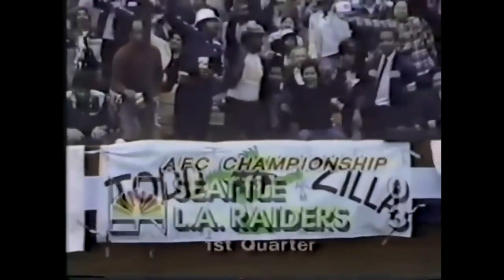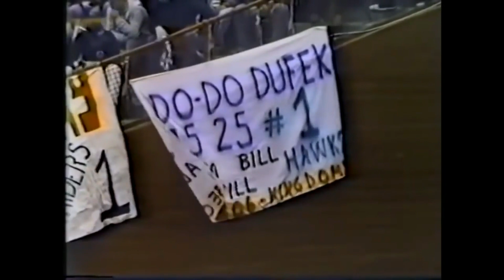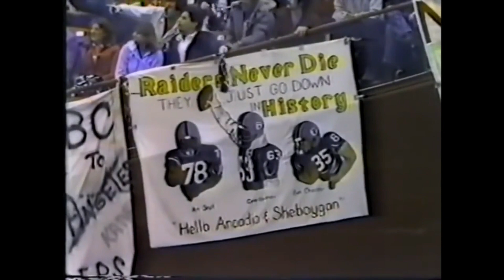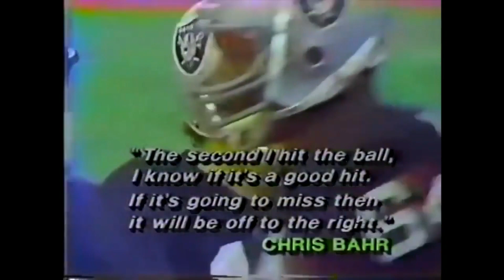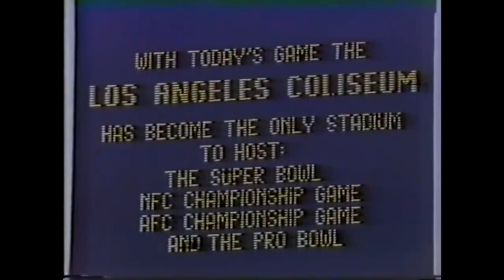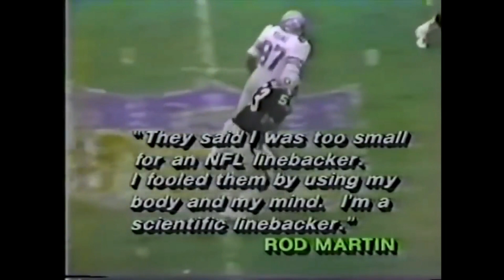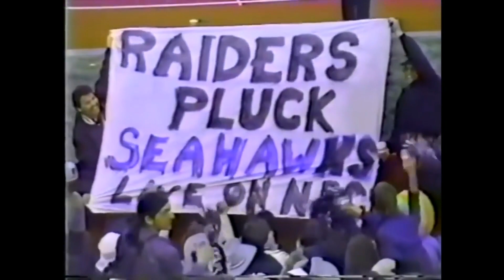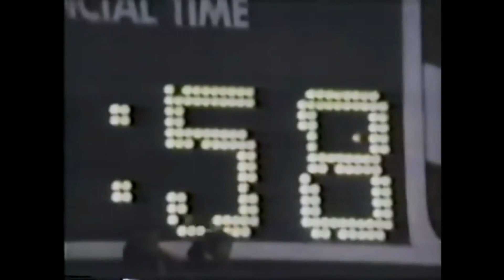1983 AFC Championship Seattle Seahawks at Los Angeles Raiders